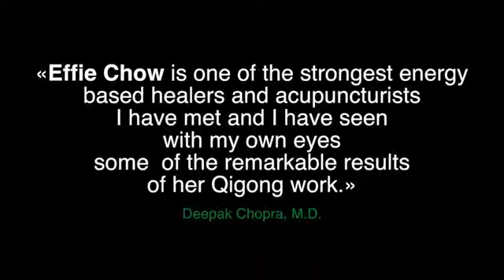Marilyn Rossner and Effie Chow